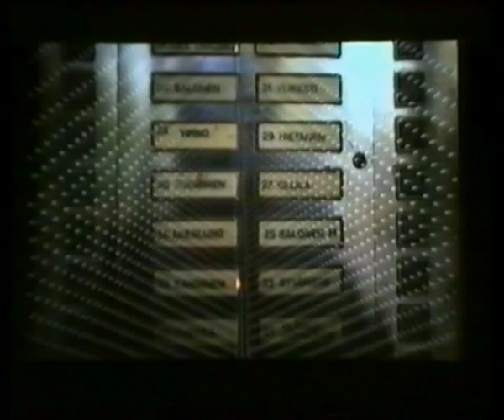Keuhkot - Huonot jumalat (music video)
Classic Finnish indie / underground / avantgarde.

The video is directed by Kake Puhuu in 1995 and the song is from the 7" 'Latistaa Totuudenetsinnän Sanahelinäksi' (Bad-36).

Ripped from the "From B To V" VHS featuring 25 videos from Bad Vugum bands.